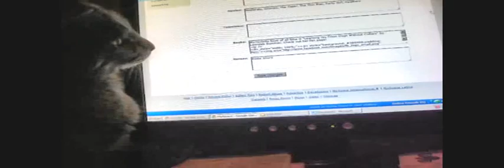Cat and Mouse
Our kitty Squeak tried to attack the mouse arrow on my computer screen. Very cute.